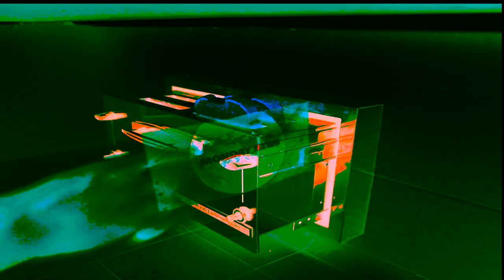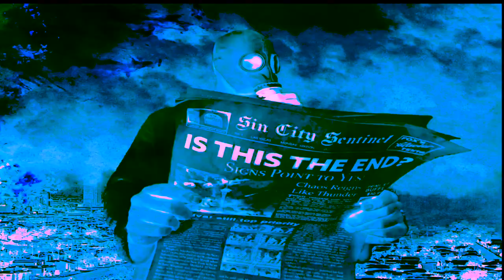Imagine Dragons - Monday (Official Music Video) ⭐ INSTRUMENTAL